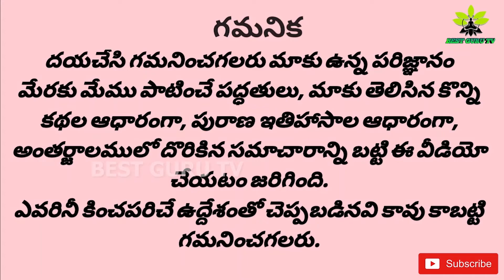వరలక్ష్మి వ్రతంజులై31 వరలక్ష్మి వ్రతం ఇల్లాలు ఈ రంగు చీర కట్టుకుంటే లక్ష్మిదేవి ఇంట్లోనే ఉంటుంది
Varalakshmi vratam (Telugu: వరలక్ష్మి వ్రతం, Tamil: வரலட்சுமி விரதம், Kannada: ವರಮಹಾಲಕ್ಷ್ಮಿ ವ್ರತ), also known as Varalakshmi Pooja & Varalakshmi Nombu is an important Hindu festival celebrated in the honour of Goddess Lakshmi. Varalakshmi vratam or fast is primarily observed by married women to receive blessings from Varalakshmi, a manifestation of GoddessLakshmi. Varalakshmi is the bestower of 'Var' or 'Varam' meaning boons. ON THIS AUSPICIOUS DAY FOR DOING POOJA WHICH COLOUR SAREE SHOULD WE WEAR IS THE QUESTION BEFORE LADIES ANSWER IS IN THIS VIDEO .WATCH AND SEEK THE BLESSINGS OF VARALAKSHMI DEVI BY DRESSING IN THIS COLOUR SAREE.

వరలక్ష్మీ వ్రతానికి ఏ రంగు చీర కట్టుకోవాలి పూజకు ఎరుపు రంగు చీర కట్టుకోవాలా పసుపు రంగు చీర కట్టుకోవాలా లేదా పచ్చ రంగా జులై 31 వరలక్ష్మి వ్రతం ఈ సమయంలో చేస్తేనే ఇంట్లో డబ్బే డబ్బు శ్రావణ శుక్రవారం వరలక్ష్మి అమ్మవారి అలంకరణ Varalakshmi pooja decoration VaralakshmiVratam వరలక్ష్మీదేవికి ఇష్టమైన నైవేద్యాలు, పూలు ఏమిటి..? వరలక్ష్మి వ్రతం ప్రత్యేక ధర్మసందేహాలు Varalakshmi Puja Items వరలక్ష్మి వ్రత పూజ సామాగ్రి List Of Items for VaralakshmiVratam Varamahalakshmi Alankaaramu వరలక్ష్మి వ్రతం రోజున కలశానికి చీర ఎలా కట్టాలో చూద్దాం జులై31 వరలక్ష్మి వ్రతం ఈ రంగు చీర కట్టుకుంటే లక్ష్మిదేవి ఇంట్లోఉంటుంది- Varalaxmi Vratam Puja Vidanam జులై31 వరలక్ష్మి వ్రతం,ఈ రంగు చీర కట్టుకుంటే లక్ష్మిదేవి ఇంట్లోనే ఉంటుంది Varalakshmi Pooja Vidhanam జులై 31 వరలక్ష్మి వ్రతం ఈ మాటను 3 సార్లు మనసులో అనుకుంటే ఇంట్లో దరిద్రంపోతుంది- Varalaxmi Vratam Puja జూలై 31 శ్రావణ శుక్రవారం ఈ వస్తువులు మీ ఇంట్లో పెడితే మీరు వద్దన్నా డబ్బే డబ్బు
శుక్రవారం శ్రావణమాసం వరలక్ష్మివ్రతంరోజు అక్షింతలతో ఇలా చేసి ఈ మాట మనసులోఅనుకుంటే లక్ష్మిదేవి వెళ్ళదు sravana laxmi best guru tv best guru tv ఇల్లాలు ఇలా ఉంటే ఆ లక్ష్మీదేవికి చెప్పలేనంత ఇష్టం How to worship Goddess Lakshmi Devi ఈ మహా మంత్రాన్ని ఈ సమయంలో 11 సార్లు జపిస్తే డబ్బేడబ్బు Vyuha Lakshmi Maha Mantram Money Mantra అమ్మవారి పూజకు ఏ రంగు చీర కట్టుకోవాలి WHICH COLOUR SAREE SHOULD WE USE FOR VARALAKSHMI POOJA HOW TO DO VARALAKSHMI POOJA RED COLOUR OR GREEN COLOUR SAREE SHOULD BE USED FOR VARALAKSHMI POOJA POOJA KI EE COLOUR SAREE KATUKOVALI VARALAKSHMI POOJA